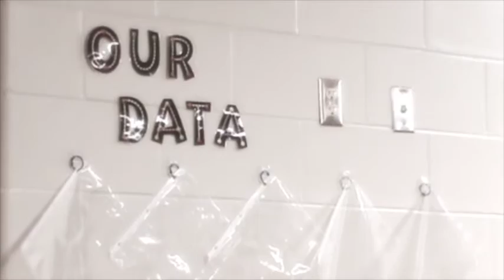Monitoring, Tracking, and Celebrating Student Progress: Data Notebooks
This video is part of Prairie Point's Curriculum, Instruction, and Assessment series.  Our hope is to develop, nurture, and empower all teachers in the implementation of research-based strategies.  This video is an example of Focus #1.